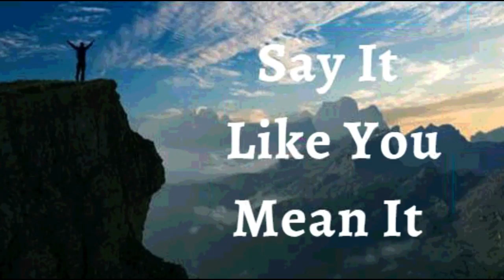13th September 2022 Say It like You Mean It (Audio in Hindi)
13 सितंबर 2022

मैं घोषणा करता हूं कि मैं विकास के नए सत्रों में चल रहा हूँ। मैं स्थिर नहीं रहता और न ही पुराने चीज़ों को पकड़ के रखता  हूं। मैं यह जानने के लिए खुला हूं कि ईश्वर के पास मेरे लिए बेहतर योजनाएं हैं।
अवसर के नए दरवाजे, नए रिश्ते और अनुग्रह के नए स्तर यहाँ और अब यीशु के नाम पर हैं। यह मेरी घोषणा है।

मेरा शरीर पवित्र आत्मा का मंदिर है; इसलिए, मैं वचन के अलावा, किसी भी चीज़ को मुझ पर हावी होने की अनुमति देने से इनकार करता हूँ। मैं अपने शरीर को परमेश्वर के वचन के अधीन रखता हूँ! कुछ भी जो मेरे जीवन के लिए परमेश्वर के वचन के अनुरूप नहीं है, मेरे शरीर में अनुमति नहीं है! मैं निरंतर दिव्य स्वास्थ्य में चलता हूं ईश्वर की महिमा! आमेन।

मैं मजबूत हूँ (एफेसियों 1:6)
 मैं स्वस्थ हूं (1 पेत्रुस 2:24)
मैं धन्य हूँ (इफेसियों  1:3)
मैं शक्तिशाली हूँ (इसायाह 40:29)
मैं अभिषिक्त हूँ (1योहन 2:20)
मैं स्वंतंत्र हूं (योहन 8:36)
मैं ईश्वर का प्रिय हूँ (मार्कुस 1:11)
मैं एक अनमोल बीज हूँ (लूकस 8:15)
और बुढ़ापे में भी मैं ताजा और फलता-फूलता रहूंगा (स्त्रोत्र 92:14)

शालोम